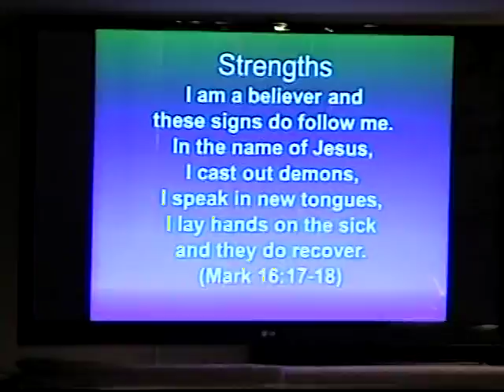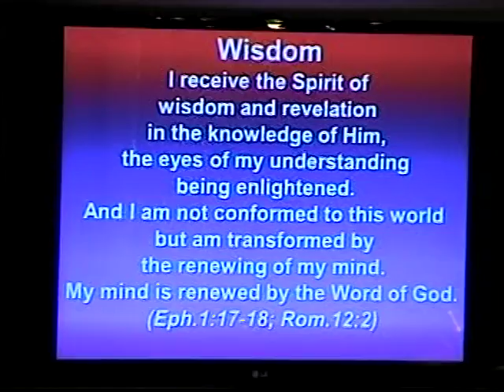Abundant Life Community Church, Sunday Oct. 30, 2016